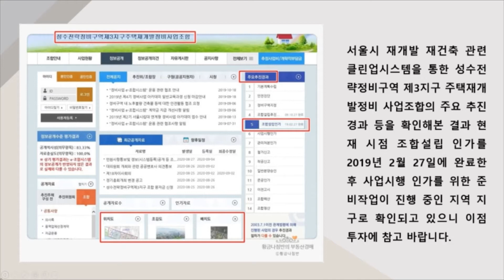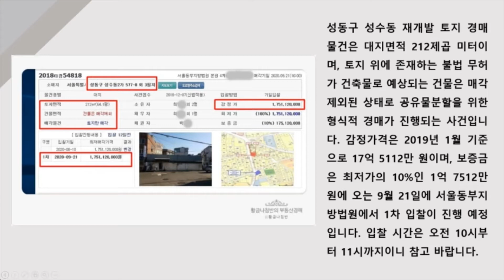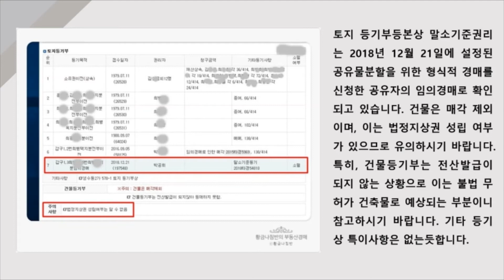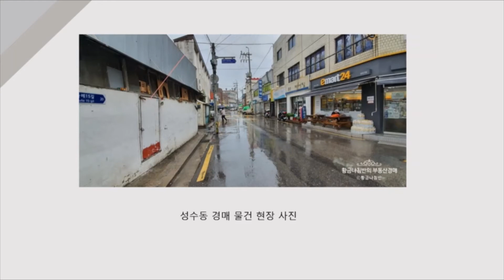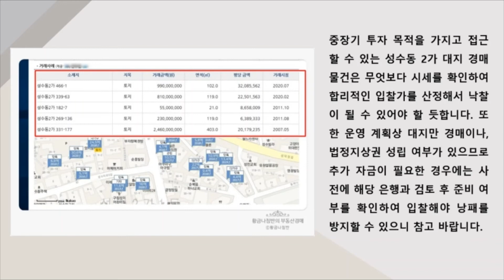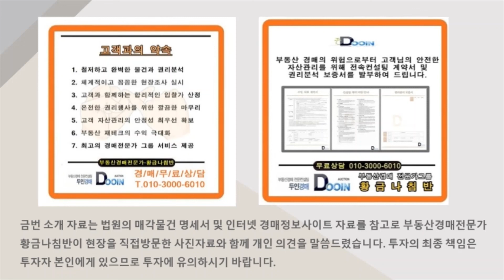[성동구성수동토지경매] 서울 성동구 성수동2가 성수전략정비구역 제3지구 재개발 대지 64평 경매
서울 성동구 성수동2가 성수전략정비구역 제3지구 재개발 대지 64평 경매
서울동부지방법원 사건번호 2018 타경 54818
대지면적 64.1평
토지만 경매 / 건물 제외
공유물분할을 위한 형식적 경매
성수전략정비구역 제3지구 재개발 토지
1차 최저가 17억 5112만 원